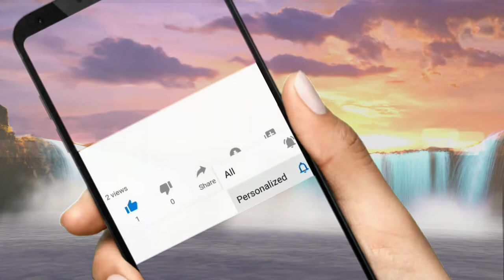"Dir Mind" This is Chill Type Beat x Hip Hop (Instrumental) Prod. by ASMS Beats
𝐔𝐒𝐀𝐆𝐄 𝐃𝐄𝐓𝐀𝐈𝐋𝐒: This beat is available for you to use and keep 100% profit on Youtube  but please give me credit for the composition where possible (Prod. ASMS BEATS).

📸 Follow us in instagram: https://